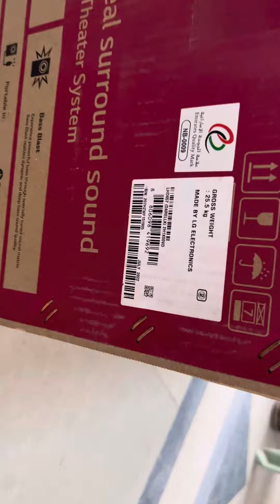LG LHD657 Powerful Sound 1,000W, 5.1CH Surround System hometheater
LHD657
Powerful Sound 1,000W, 5.1CH Surround System (4 Tallboy), FM Radio, Bluetooth Music Steaming

DVD HTS
5.1 Channel
Bluetooth
USB Direct Recording
Bass Blast Subwoofer
1080p Up-scaling

PHYSICAL
Size (W x H x D) mm - Main 360 X 58 X 298.5 Size (W x H x D) mm - Front Speaker 250x1100x250
Size (W x H x D) mm - Center Speaker 260x93x73 Size (W x H x D) mm - Rear Speaker 250x1100x250
Size (W x H x D) mm - Subwoofer 191x386x318 Size (W x H x D) mm - Freight (20ft/40ft/40ft HC) 179/382/446
AMPLIFIER
CH 5.1 POWER OUTPUT - Total 1000W
THD 10% - Front L/R 167WX2 (3Ω:sat/4Ω:subwoofer) - Center 167W
(3Ω:sat/4Ω:subwoofer) - Surround L/R 167WX2 (3Ω:sat/4Ω:subwoofer) - Sub-Woofer 167W(Passive)
DESIGN(MAINSET)
Front & Rear cabinet (tray) Yes
HOME MENU
Home Menu Yes
IN & OUT
Front - Display FLD Front - USB 1
Front - Audio In - Portable In Yes R/Panel - Video Out - Composite Yes
R/Panel - Audio Input - Audio L/R Yes R/Panel - Audio Input - Optical 1
R/Panel - HDMI - Out 1 R/Panel - Radio Antenna - FM Yes
R/Panel - Speaker Terminal - Composing of channel 5.1 R/Panel - Speaker Terminal - Terminal Type Push in (Spring)
CONVENIENCE
SIMPLINK Yes Instant tray open Yes
Speaker Level Trim Yes Speaker Distance (channel delay) Yes
Test Tone Yes Mute Yes
A/V Sync Delay(Audio Delay) Yes Dimmer Yes
Sleep Yes Volume on TV Yes
USB Direct Recording Yes TV Sound (direct key) / TV Sound connect (Auto PWR on/off by optical) Yes / No
Dynamic Range Control - On/Off Yes Bluetooth (Rx / Tx) Yes / No
DISC & AV FORMAT
Disc Type - DVD(NTSC) Yes Disc Type - DVD(PAL) Yes
Disc Type - DVD-R Yes Disc Type - DVD-RW(Video/VR Mode) Yes / No
Disc Type - DVD+R Yes Disc Type - DVD+RW(Video mode) Yes / No
Disc Type - Video CD/Super VCD Yes / Yes Disc Type - Audio CD Yes
Disc Type - CD-R/CD-RW Yes Video Format - MPEG2 Yes
Video Format - Xvid Yes Audio Format (Decoding) - LPCM LPCM
Audio Format (Decoding) - Dolby Digital Yes Audio Format (Decoding) - MPEG 1/2 L2 Yes
Audio Format (Decoding) - MP3/ID3 Tag Yes / Yes Audio Format (Decoding) - WMA Yes
Graphics/Subtitle Format 2bit/ 8bit Sub-picture
Text-based Subtitle Video Features - GUI/ Menu - Language Option
Video Features - Video DAC 148MHZ/12bit Video Features - NTSC/PAL Hz 60Hz / 50Hz
Video Features - NTSC/PAL Hz - Resolution upto 1080p24/60Hz Video Features - VBI - WSS/CGMS-A/Closed Caption/Macrovsion Yes
Video Features - NTSC⇔PAL Conversion Yes Video Features - Last Scene memory Yes
DISC(BD, DVD, CD)PLAYBACK SPECIFICATION
General - Screen Saver Yes General - Auto Power Off Yes
General - Parental Lock Yes General - Initial logo Yes
DVD - 1080p Upscaling Yes Trick Play - Fast Forward - DVD(-VR), CD-DA, MP3/WMA Yes
Trick Play - Fast Back - DVD(-VR), CD-DA, MP3/WMA Yes Trick Play - Forword Slow - DVD(-VR) Yes
Trick Play - Reverse Slow Yes Trick Play - Pause - DVD(-VR), CD-DA, MP3/WMA Yes
Trick Play - Forward Step - DVD(-VR) Yes Search - Title/Track - DVD(-VR), CD-DA, MP3/WMA Yes
Search - Chapter - DVD(-VR) Yes Search - Time - DVD(-VR) Yes
Repeat Play - Title/Track - HDMV, DVD(-VR), CD-DA, MP3/WMA Yes Repeat Play - Chapter - HDMV, DVD(-VR) Yes
Resume Stop - DVD(-VR), CD-DA,MP3/WMA Yes Play Mode - Random - CD-DA, MP3/WMA Yes
Marker Play - CD-DA, MP3/WMA Yes
POWER
Power - SMPS Option Power - Power Off Consumption 0.465W ↓
RADIO
Radio - Tuning Up/Down Yes Radio - Preset Up/Down Yes
Radio - Band - FM / FM(RDS) / AM Yes / No / No Radio - Preset Memory 50 Station
SPEAKER
Including Speaker - Front - Model Name S67T2-S Including Speaker - Front - SPL 81
Including Speaker - Front - System Closed Type Including Speaker - Front - Woofer Unit 3" Paper
Including Speaker - Front - Impedance 3Ω Including Speaker - Front - Magnetic Shielding Non-Shielded
Including Speaker - Rear - Model Name S67T2-S Including Speaker - Rear - SPL 81dB
Including Speaker - Rear - System Closed Type Including Speaker - Rear - Woofer Unit 3" Paper
Including Speaker - Rear - Impedance 3Ω Including Speaker - Rear - Magnetic Shielding Non-Shielded
Including Speaker - Center - Model Name S67T2-C Including Speaker - Center - SPL 79dB
Including Speaker - Center - System Closed Type Including Speaker - Center - Woofer Unit 3" Paper
Including Speaker - Center - Impedance 3Ω Including Speaker - Center - Magnetic Shielding Non-Shielded
Including Speaker - Subwoofer - Model Name S67T2-W Including Speaker - Subwoofer - SPL 83dB
Including Speaker - Subwoofer - System Bass Reflex Including Speaker - Subwoofer - Woofer Unit 7" Paper
Including Speaker - Subwoofer - Impedance 3Ω Including Speaker - Subwoofer - Magnetic Shielding Non-Shield
ACCESSORY KIT
Instruction Manual Printing Book Instruction Manual - Simple Manual Yes
Remote Control Unit - Type LA1 Remote Control Unit - Unified Yes
Remote Control Unit - Battery(Size) AAA x 2 Batteries (Remote Controller) Yes
FM / AM Antenna Yes / No Speaker Cable Yes (5 EA)
Warranty Card Yes RCA Code(Video), Yellow, 1P Yes
HDMI Cable Yes Carton Box Type - Tip on, Offset, Flexo Tip on